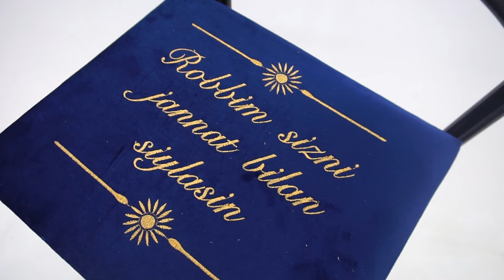Adilboy ogamizni 63 yosh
KANALGA OBUNA BO'LING VIDEOLAR YOQSA LAYK BOSING